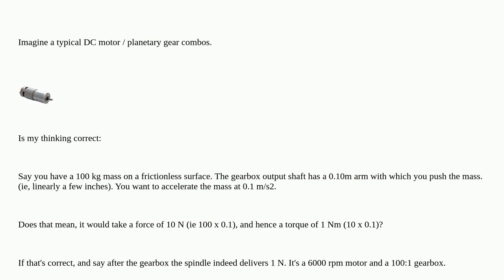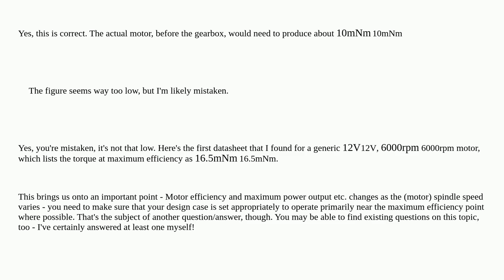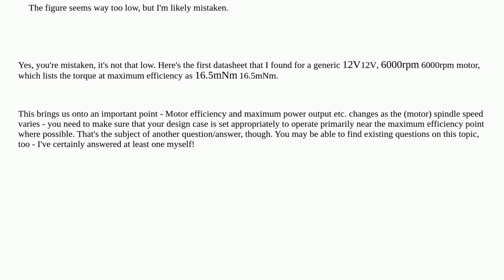Engineering: Understanding the torque of a motor/gearbox combo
Understanding the torque of a motor/gearbox combo

  motors torque gears